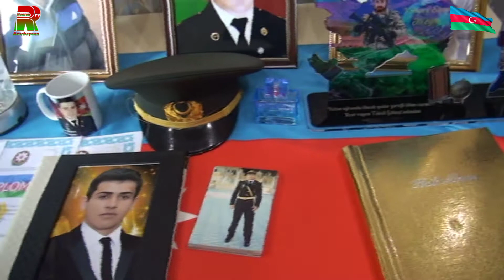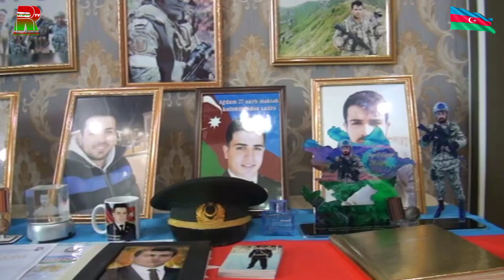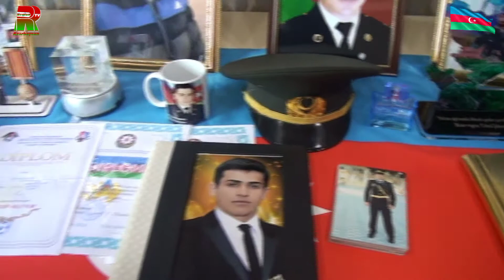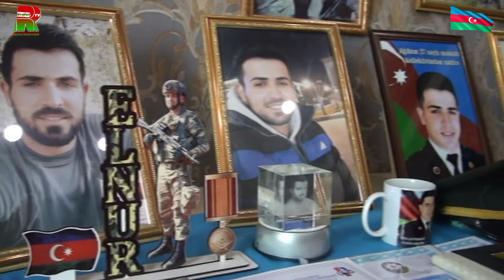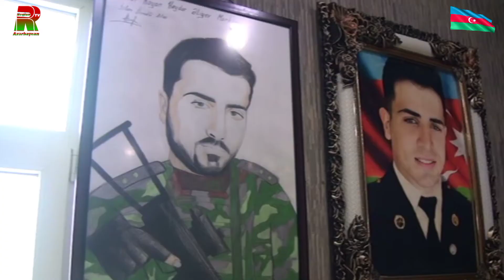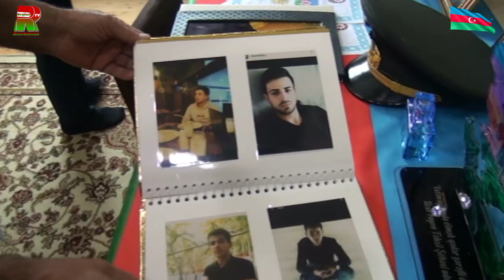Torpaq uğrunda Ölən varsa Vətəndir. Region tv Azərbaycan